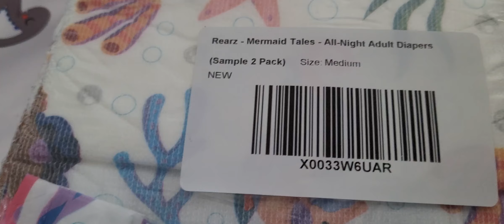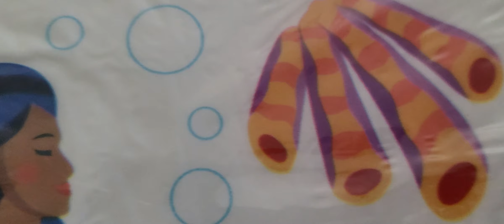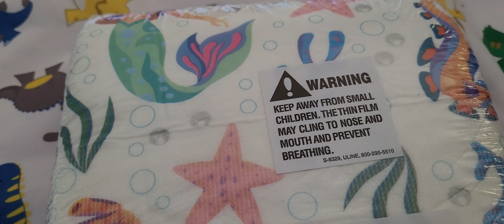Rearz.ca Mermaid ABDL Diapers